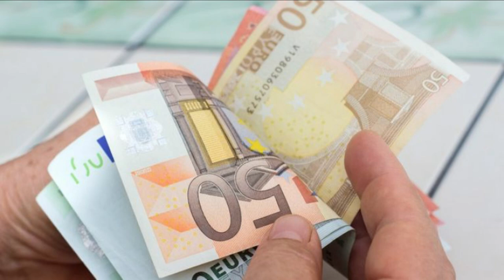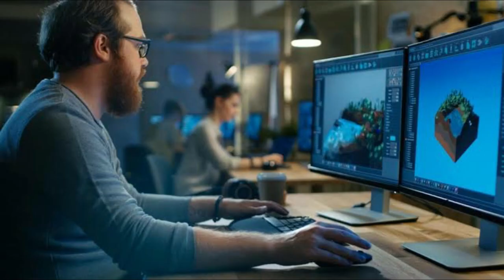PUBG | BRENDON GREENE | PUBG HISTORY IN MALAYALAM | BIOGRAPHY OF BRENDON GREENE | STARLINE EXPRESS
Brendan Greene is the man behind PUBG. He was born in Ireland but moved to Brazil to work as a photographer and web developer. Amid his opportunity in the South American nation, he found his love and got married. However it ended after two years and he headed back home to Ireland. He began making his own way into game development. This was the time when the classic game Arma 2 was modded into DayZ: Battle Royale, which turned into an immense success. The eyes had been opened for Greene and the game development organization Daybreak hired him. But he soon left that organization.

Months later, he sat on a plane to Seoul. The minds behind South Korean Bluehole had been impressed by Greene’s ideas and thoughts on battle royale games. Bluehole wanted him as creative director and PUBG was on the horizon. In mid 2016, they started to build up the game with a zeal to release it in a year. On March 23, 2017 it was the time when an early access release to Steam came and it promptly turned into a success regardless of a few bugs. But the developers were in no mood to cope with bugs. They focused on their game testing. They even outsourced their beta copies to multiple game testing agencies for rigorous test and provide feedback.

Within a year, the game had sold 50 million copies worldwide over PC and Xbox One. On Steam’s list of the most prominent games, PUBG is still on top, before games like Dota 2 and Counter Strike: Global Offensive. However, regardless of fine numbers, they have challenges. They had to make the game smoother, compatible across various platforms and more importantly executing a thorough game testing process. Because, they knew the importance of game testing in a game. It not only allows developers to track down the bugs but also receive general review and gameplay experience.

Battlegrounds brings drama and excitement into the game. The combo is what makes the game so interesting to watch, regardless of any streamers individual skill-level. With each game, you go through strong emotional moments: the elation of finding an AWM, the nerves as footsteps creep into the house, or the relief after a successful combat. Ultimately, it isn’t a spectator game about winning or losing, but a series of narrative ordeals, most of which end with a bullet or crossbow.